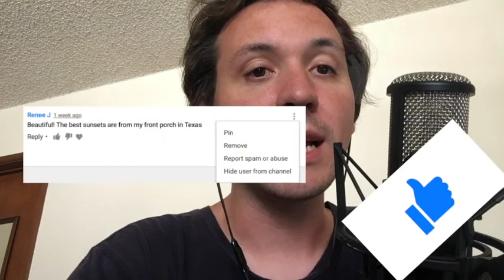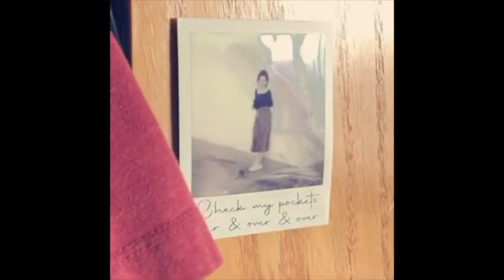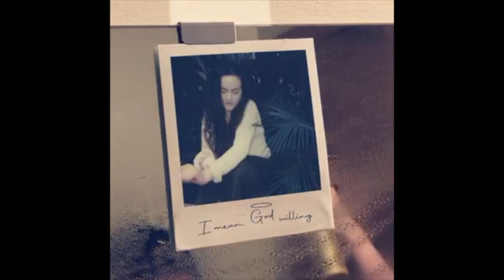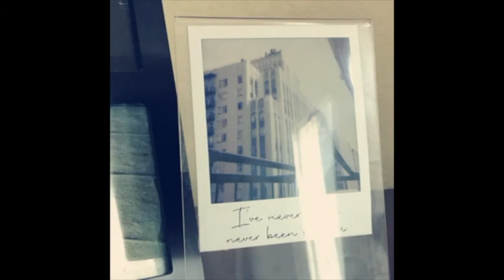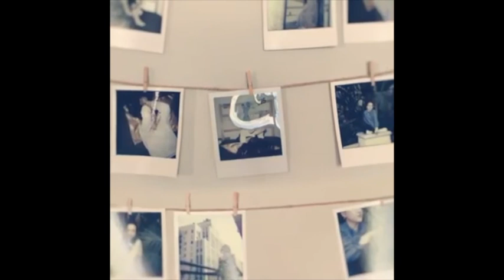Music In Mind #26 - A Conversation with Alma Cook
This episode is a  conversation with singer-songwriter, Alma Cook.

Alma's Links:
Search "Alma Cook" on Spotify, Apple Music, etc. or listen on Bandcamp
Instagram & Twitter - @HearAlma